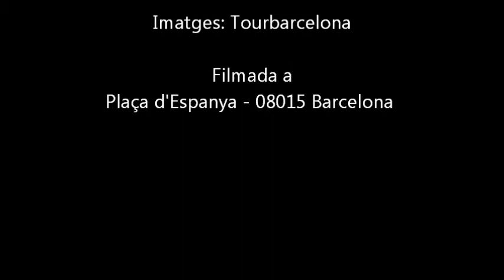Font monumental de la plaça d'Espanya